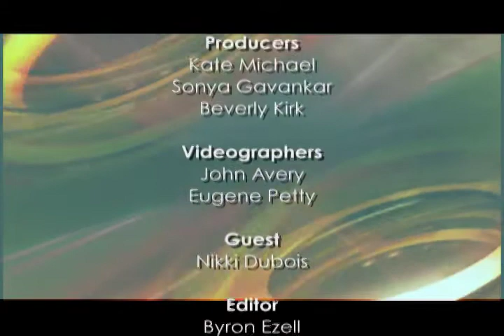The District Dish Nikki DuBois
The District Dish: Nikki DuBois, co- Founder, Boomerang Party Tours

Filmed at: Masa 14
1825 14th Street NW
Masa14.com

Local TV Show featuring local restaurants, personalities and businesses.

Hosts: Allison Brooks
Beverly Kirk
Kate Michael